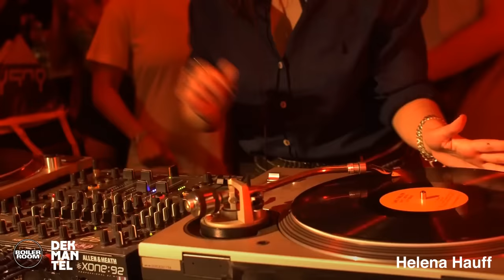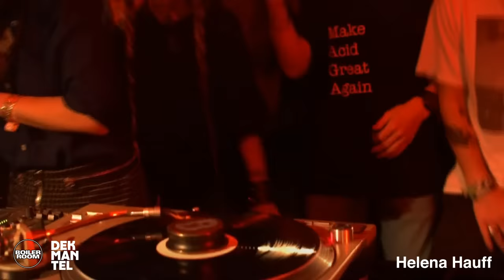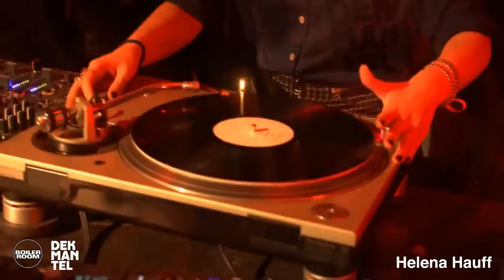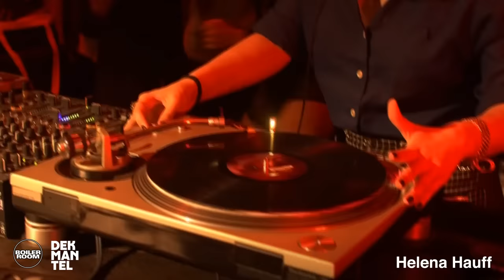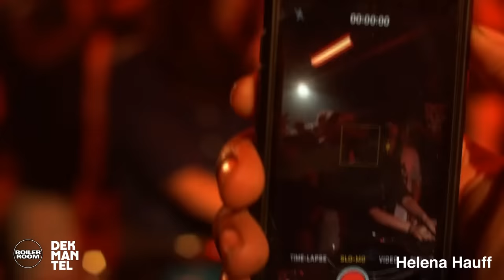Helena Hauff Boiler Room x Dekmantel Festival DJ Set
► Quite possibly the most exciting DJ in the world right now, Helena Hauff finally returned to BR and tore the final set of our Dekmantel 2017 to smithereens.